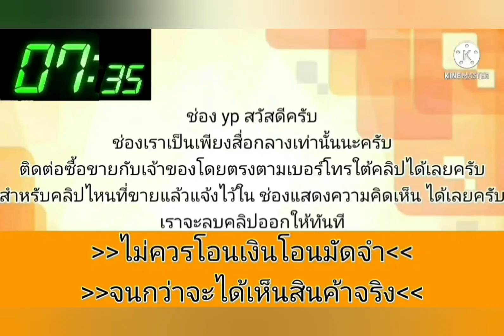💥รถสวยกริ๊ป ไม่เคยชน 👍เจ้าของดูแลดี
👉👉👉👉👉👉❌เจ้าของขายแล้ว❌👈👈👈👈👈
2001 Honda แฮ๊คคอด

฿48,000
ขออนุญาติฝากขายรถใช้งานสวยๆ ครับ เครื่อง. Vitag3000cc. ตัวนอกครับ แรงดีความร้อนปกติ วิ่งนุ่ม ช่วงล่างดี สี100% ไม่เคยชน สวยทั้งคัน ภาษี 67 ใช้ยาวๆครับ แอร์หนาว พวงมาลัยเพาเวอร์ แม๊คใหม่่๋ยางใหม่ มาขับกลับได้เลย...(รับรถ ปราจีนบุรี )